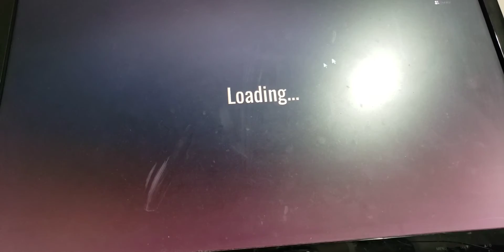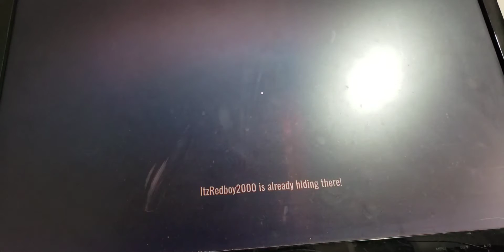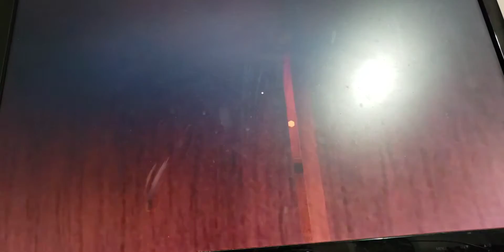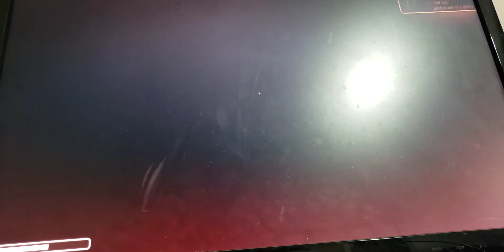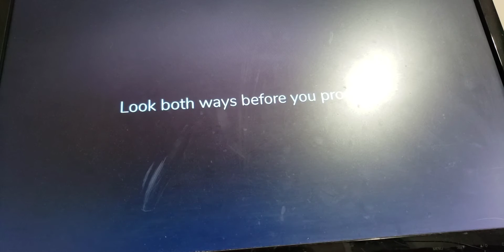3 games 3 guys